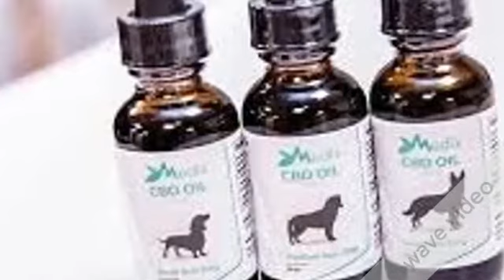CBD For Dogs